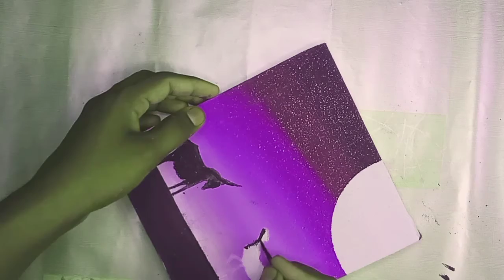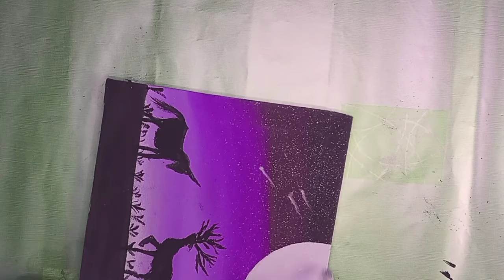super drawing easy painting drawing art#367